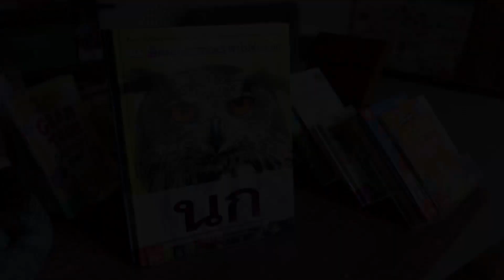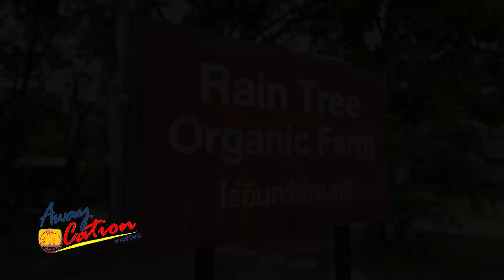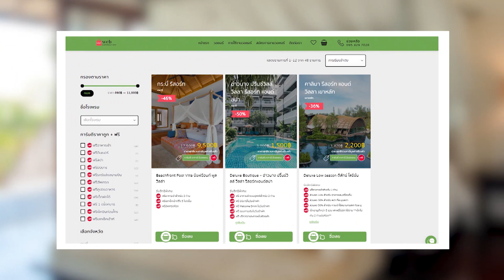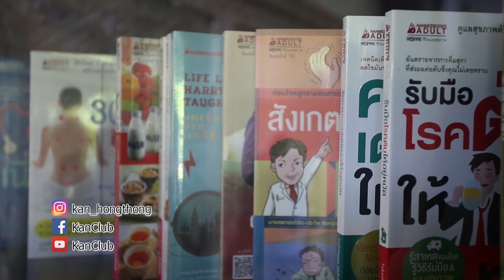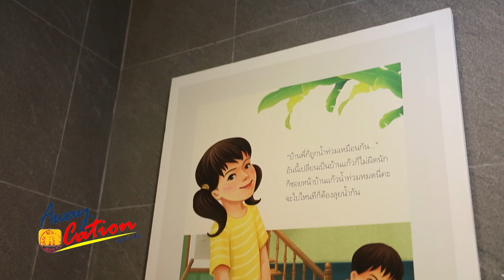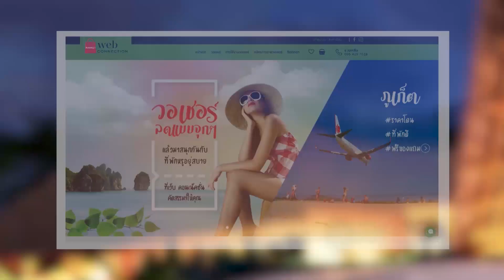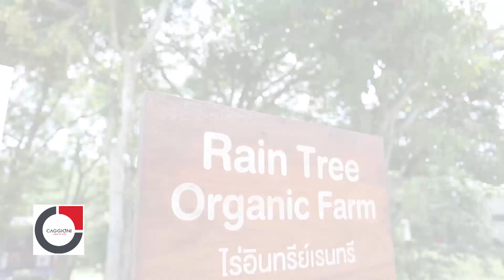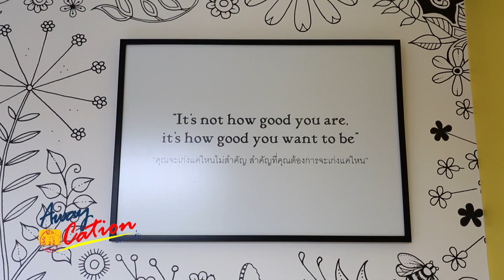010863 Awaycation Ep174 Rain Tree Residence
Awaycation มาเขาใหญ่
เรามองหารีสอร์ทที่ให้ความรู้สึก
เหมือนมาพักบ้านเพื่อน
ที่นี่ยังเป็นแหล่งของการเรียนรู้
ที่ไม่ว่าคุณจะมาเป็นครอบครัวหรือเพื่อน
ก็สามารถมาทำกิจกรรมสนุกๆ
และเรียนรู้ไปด้วยกันได้
ใครที่เป็นนักอ่าน นักเขียน
เหมาะมากๆ ที่จะมาพักผ่อนที่นี่
เพราะห้องพักของเขาจะตกแต่ง
ด้วยธีมของนักเขียนชื่อดังต่างๆ
รวมถึงธีมของหนังสือที่น่าสนใจ
ไม่ว่าอยู่มุมไหนคุณก็สามารถเรียนรู้ได้ทุกที่
ตามเรามาเช็คอินที่นี่เลย
Rain Tree Residence
จะน่าพักแค่ไหนต้องติดตาม
⏲ รับชมตามวันและเวลาดังนี้
📺 พบกันทางช่อง PSI SARADEE
หรือจะดูย้อนหลังผ่าน Youtube : KanClub ก็ได้นะคะ